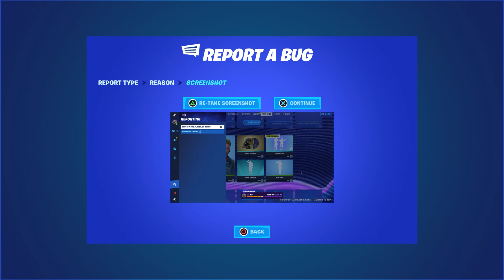How To Get Ranger Skin NOW FREE in Fortnite! (Unlocked Ranger Skin)